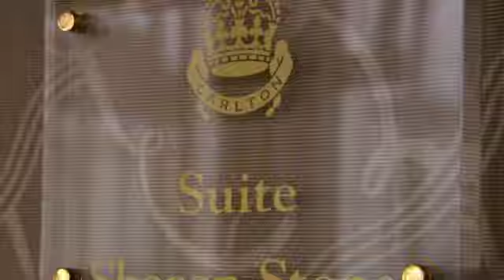Festival de Cannes 2010- Orange Cinema Séries_ vivez votre festival de Cannes 2010.avi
Je suis une star mdrrrrrrrrrrrrrrr